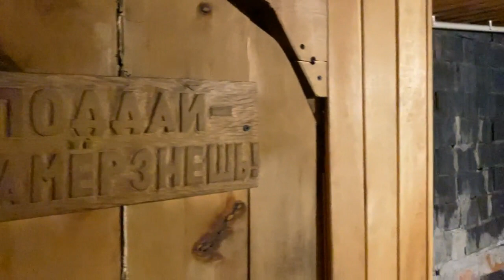Бани Алтая Телецкое Озеро Артыбаш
Поездка на Алтай. Чемал, Манжерок, Артыбаш, Катунь, Бийск, Барнаул.
Николаю Шишкину респект за организацию тура! Рекомендую.)